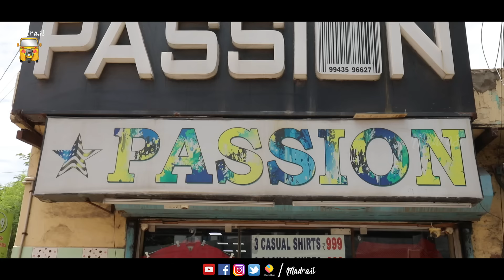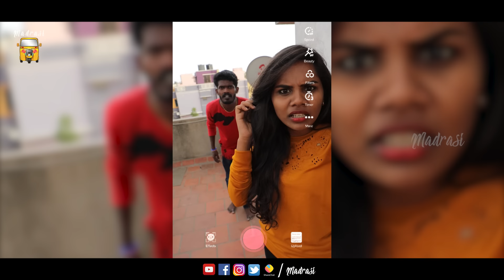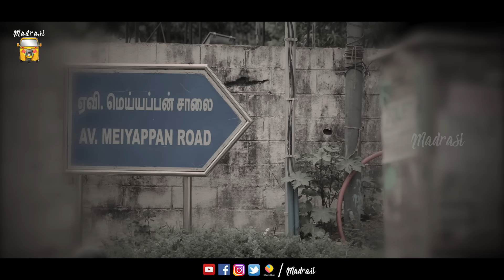Black Boy Galatta | Madrasi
Script & Direction - Guru

Edit | Sfx | Sound - Arun Sanjeevirayan

Cinematography - Allen Charles

Asst Director - Rajesh, Raghul